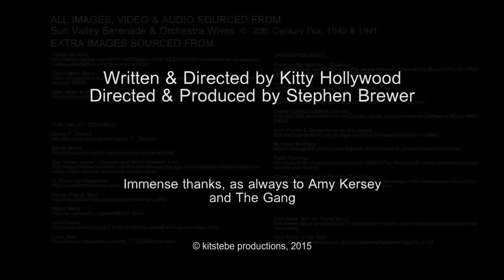Kitty Hollywood reviews: the Glen Miller Band in 'Sun Valley Serenade' and 'Orchestra Wives'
Once upon a time there was a band. A Big Band. A band so big, that someone said to them "You ought to do Movies!"

And so they did. And here, for your reviewing pleasure, are 'Sun Valley Serenade' and 'Orchestra Wives', filled with skiing, scheming, thick Norwegian accents and the outstandingly good Glenn Miller Band.